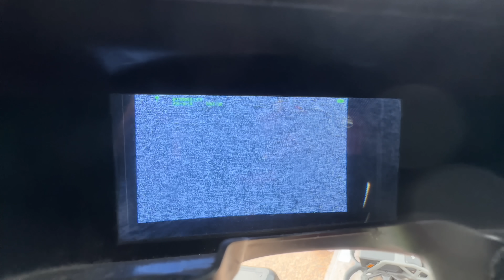Ghost Prank on Mummy at 3AM !!